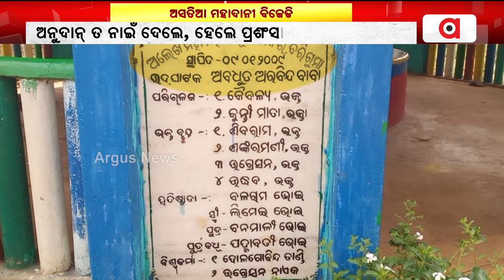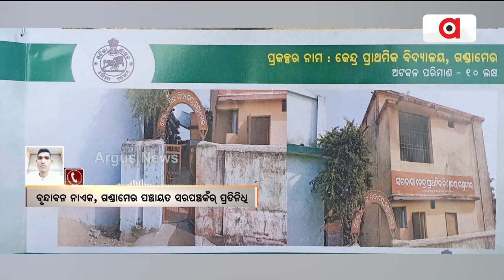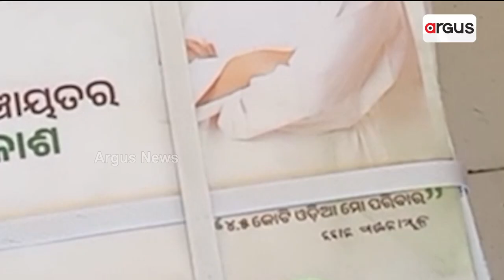ଅସତିଆ ମହାଦାନୀ ବିଜେଡି || BJD Govtproject scam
ଅନୁଦାନ୍ ତ ନାଇଁ ଦେଲେ, ହେଲେ ପ୍ରଶଂସା ନେବାକେ ଆଗ୍‌ଭାରି । ପଏସା ଉଖରେଇ ଲୁକକୁଁ ମନ୍ଦିର୍ ବନାବାକେ ଲାଗଲା ୨୦ ବଛର୍  । ହେଲେ ୨୦ ଲାଖ୍ ଦିଥିବାର୍ ଏକ୍ ମିନିଟ୍‌ରେ ମିଛ୍ ଛାପଲେ ରାଏଜ୍ ସରକାର୍ । ସେନ୍ତା ହାଇସ୍କୁଲର ଦେଖାନାଇଁ, ହେଲେ ୪୫ ଲାଖ୍ ଖର୍ଚ୍ଚା ହିଥିବାର୍ ଇସ୍ତାହାରରେ ମିଛ୍ ପ୍ରଚାର୍ । ବିଜେଡି ଲାଗିର୍ ମୁଡଦୁଖା ସାଜିଛେ ଅନୁଦାନ୍